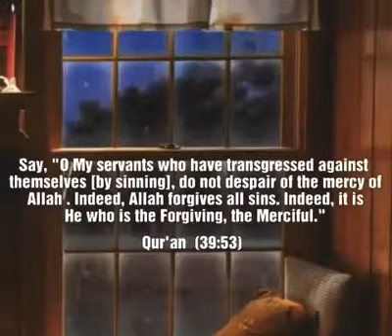ALLAH WILL FORGIVE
Allah Will Forgive Everything But You Have To Return To Allah Do Not Despair ❤️ My Power Is My Allah  ❤️ Queen Neha ❤️ xoxo